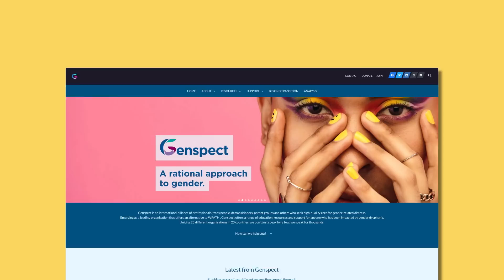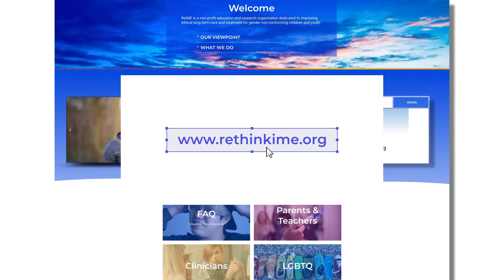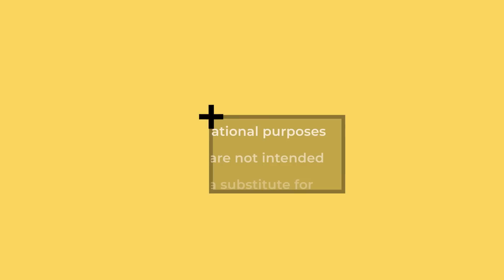EP 116 — Identity Politics vs. The Pursuit of Knowledge with Dr. Michael Bailey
"In this episode, Sasha and Stella welcome guest, Dr. Mike Bailey who recently published a paper with co-author, Suzanna Diaz about reports of ROGD kids. Their paper is important because it essentially corroborates Dr. Lisa Littman's study from 2018. During the conversation, Dr. Bailey shares about the possibility that the paper could be retracted due to activist backlash. He also explores the findings of the paper with Sasha and Stella, as well as the complaints brought against it. They even dissect the context of why a paper would even be retracted in the first place.

Michael Bailey is American psychologist, behavioural geneticist, and professor at Northwestern University best known for his work on the etiology, or origins, of sexual orientation. He maintains that sexual orientation is heavily influenced by biology and male homosexuality is most likely inborn. Dr Bailey’s 2003 book, The Man Who Would Be Queen, gave an accessible, intimate, and compassionate account of male sexuality, with a focus on gender nonconforming boys, gay men, and male-to-female transsexuals.

The discussion also touches on the controversial topic of autogynephilia, a very heated issue within the gender debates.

Dr. David Ley

Louise Perry’s Book:

Download The Man Who Would Be Queen:
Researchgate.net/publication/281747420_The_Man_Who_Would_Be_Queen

Alice Dreger (June 2008). “The controversy surrounding The Man Who Would Be Queen: a case history of the politics of science, identity, and sex in the Internet age”. Archives of Sexual Behavior. 37 (3): 366–421. doi:10.1007/s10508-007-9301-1.

to explore more content, access additional resources, or join our listener community.